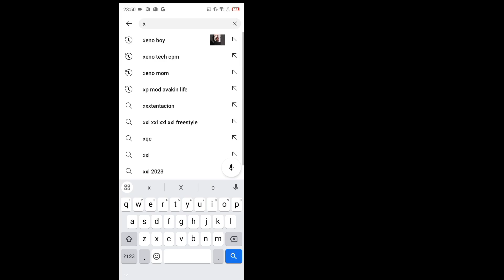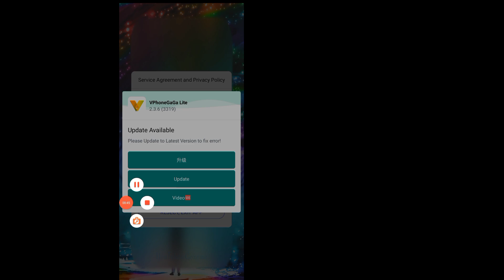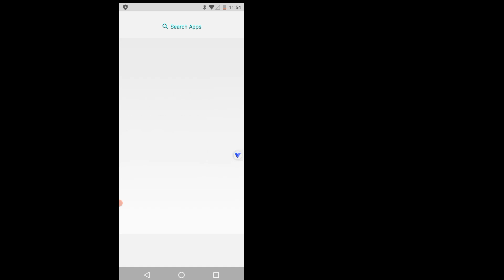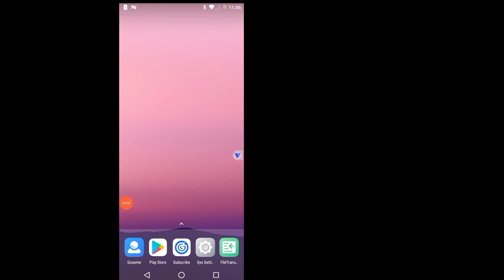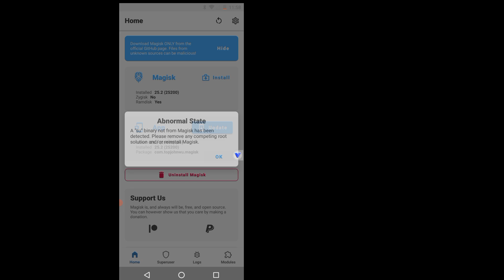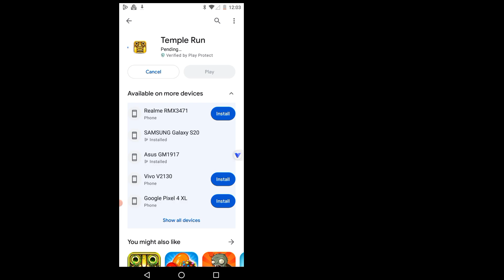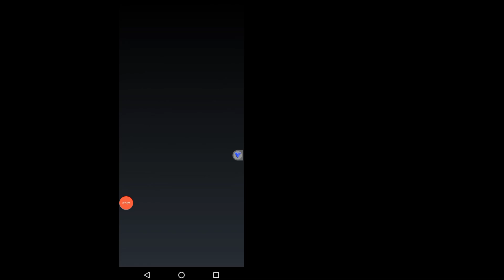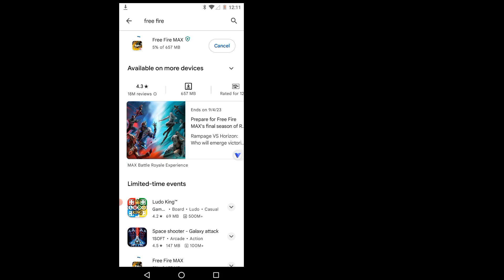VPHONEGAGA PREMIUM lite New Update VPHONEGAGA Premium Method | 32bit | Android 10 & 7 ROM